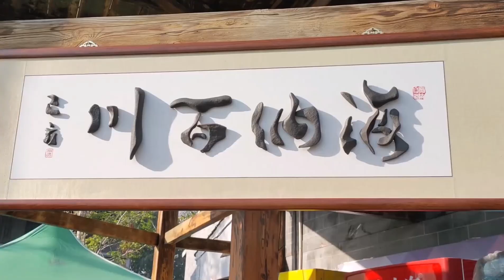108新疆昌吉玉石展会，堆满和田玉籽料吸引人，老纪当场拆穿胆真大！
这个YouTube频道是新疆石头老纪的官方频道，各位小伙伴请认准目标！大美新疆，玉石共赏！石头老纪带你了解玉石的魅力。

This YouTube channel is the official channel of Xinjiang Stone Lao Ji, friends, please look for the goal, beautiful Xinjiang, enjoy the jade! Stone Laoji will show you the charm of jade.

Wechat：STLJ2324    加微信备注来意。